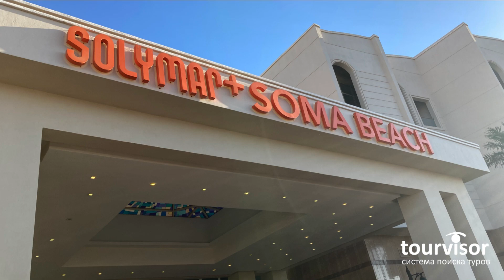Solymar Soma Beach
Отель на первой береговой линии. Широкий спектр услуг, вся традиционная инфраструктура, развлечения для взрослых и детей.

Видеоролик об отеле снят в рамках тура в ноябре 2022 года.